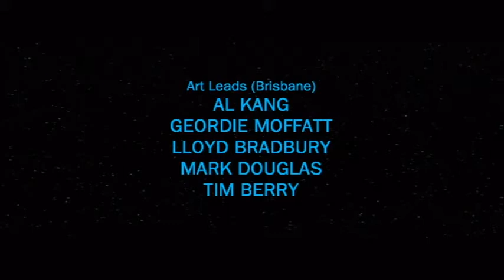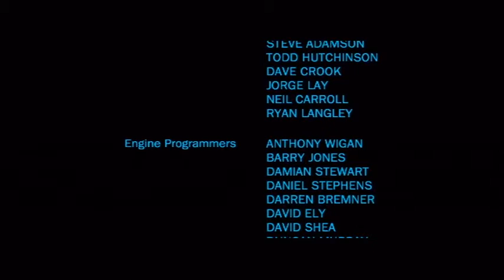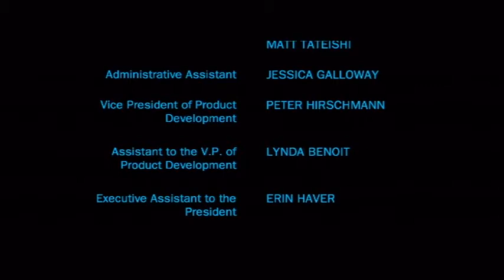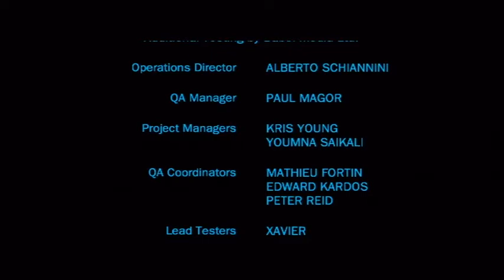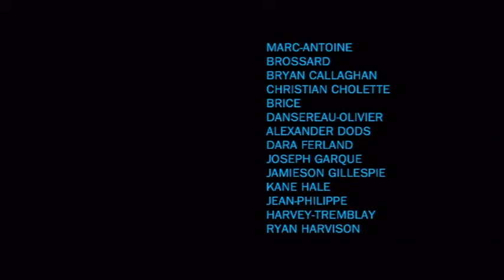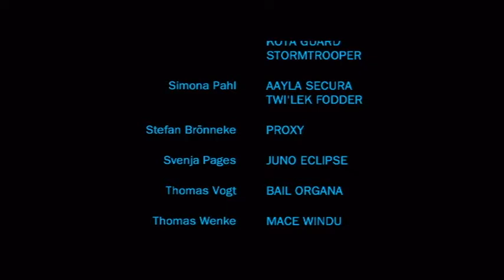Let's Play The Force Unleashed - Wii Episode 13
Yep, this was definitely a terrible idea.